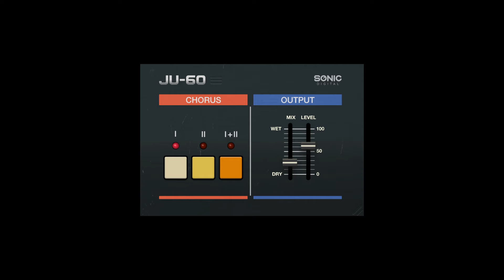FREE FOR LIMITED TIME JU-60 by Sonic Academy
It brings the iconic sound of the Juno-60 synthesizer's chorus effect.
FREE until December 8, 2024. (Value £19.95).